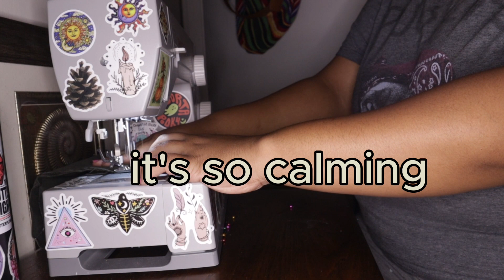belt bag - DIY